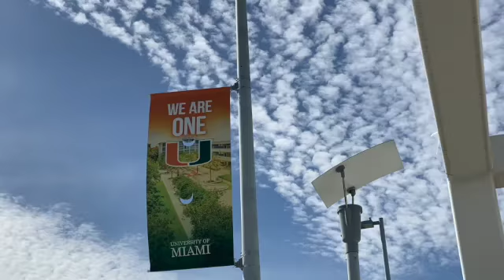University of Miami Swimming pools and diving platform